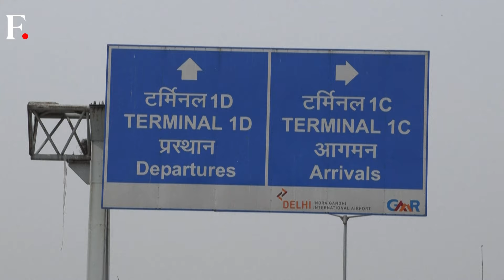India Reports First "Suspected" Mpox Case, Patient Reportedly Admitted To A Delhi Hospital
India’s health ministry has detected a possible mpox case in a man who recently returned from a country affected by the virus. The individual is currently isolated in a hospital and is in stable condition, according to a statement on Sunday. The ministry said that established protocols are in place, and contact tracing is being carried out to assess any risk. While the exact strain of the mpox virus has not yet been confirmed, tests are ongoing. The Clade 1b variant, which spreads more easily through close contact, has raised international concerns. Mpox, first identified in monkeys in 1958, can spread from animals to humans and between humans through physical contact.